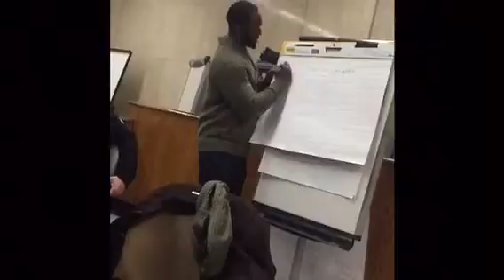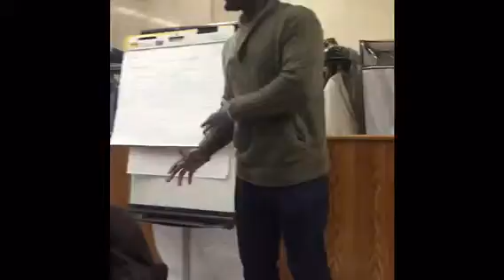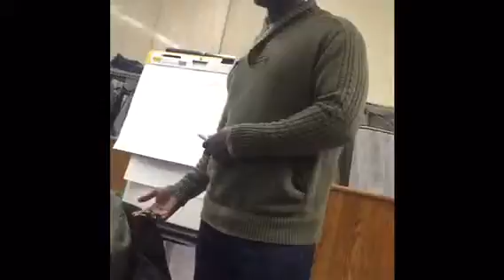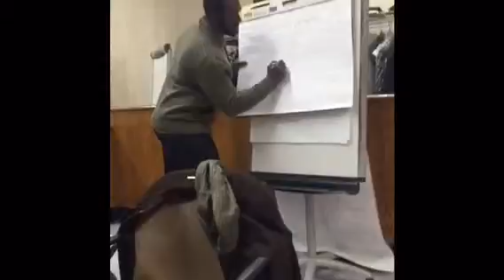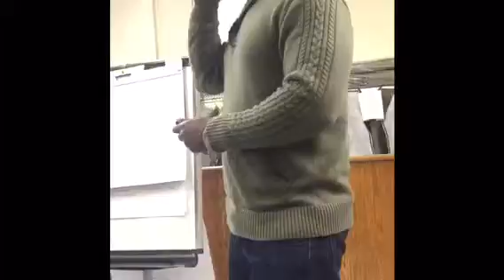TeachingTheYouthBK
This is INF the author doing what he does working with the youth.